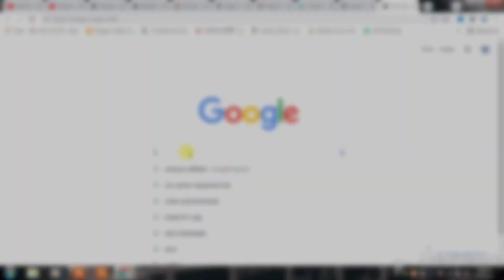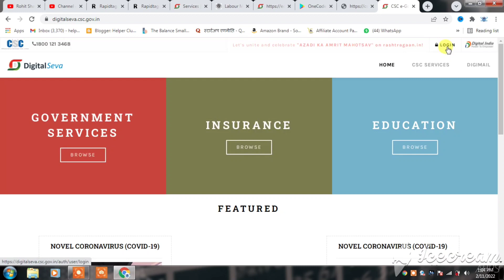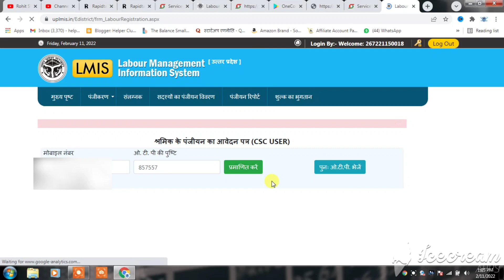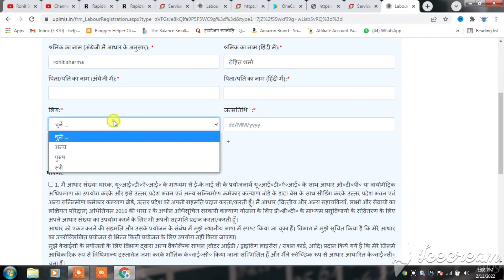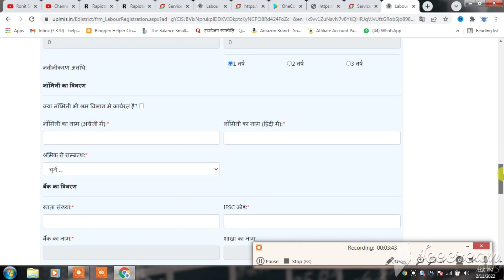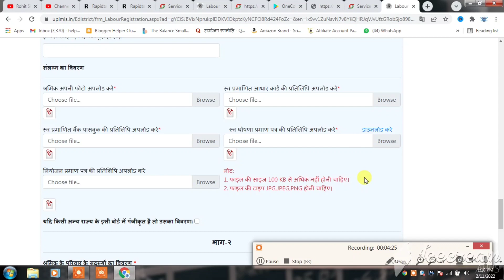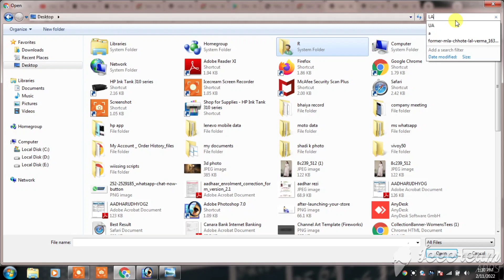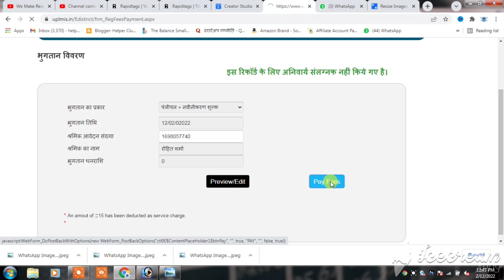Labour Card Apply Online 2022 | CSC Vle Labour Card Kaise Banaye l VLE Rohit Sharma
😍My Gadgets😍